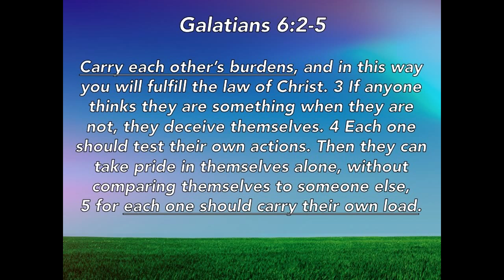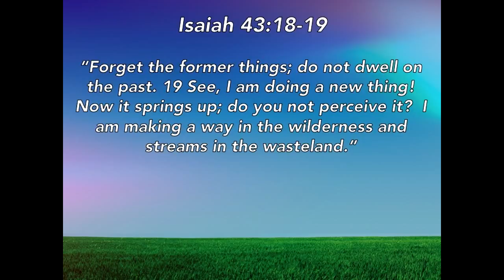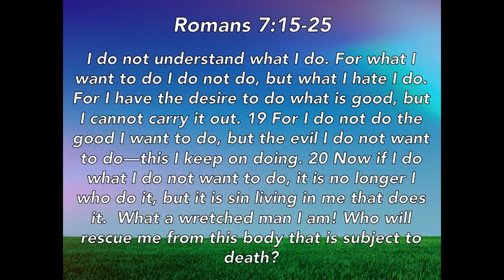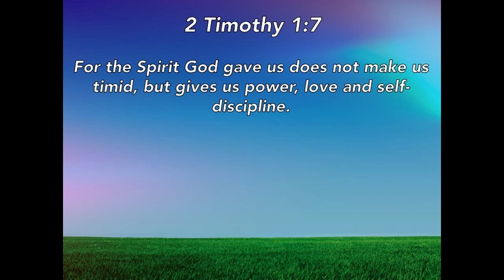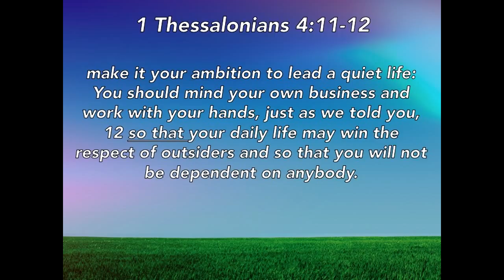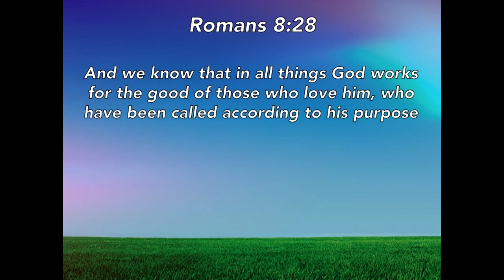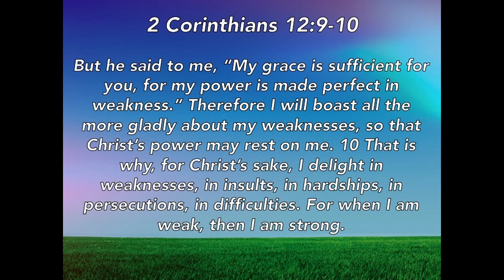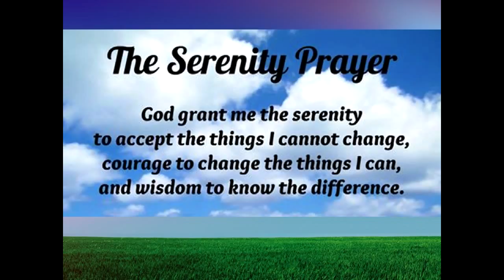Boundaries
Part 2